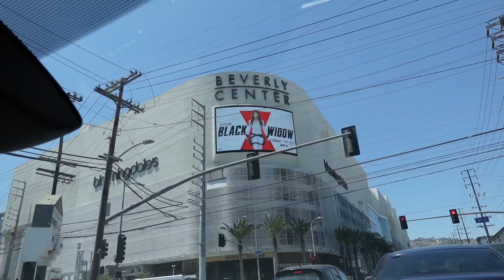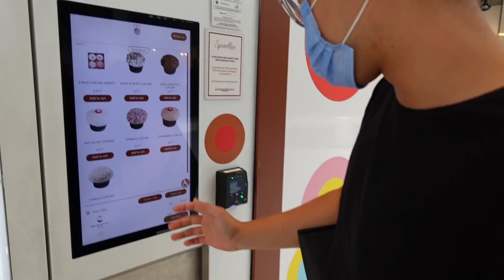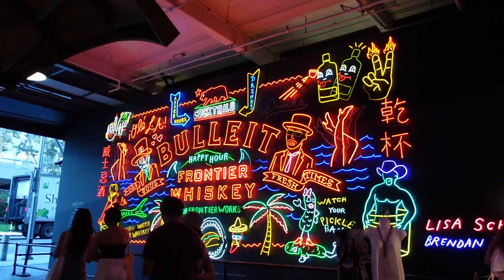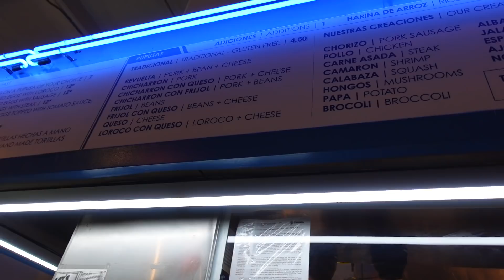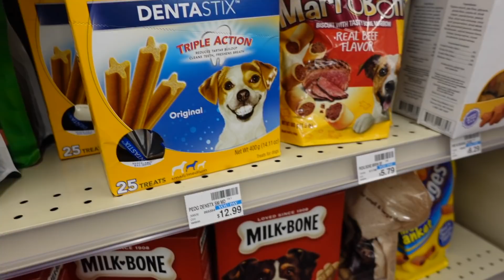COMIENDO EN LOS ÁNGELES + COMPRAS Y RISAS 😂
Canal con covers: @ShannonLeemanMusic

Canal de YT: @CoreanoVlogs